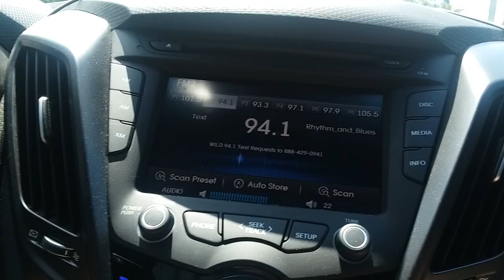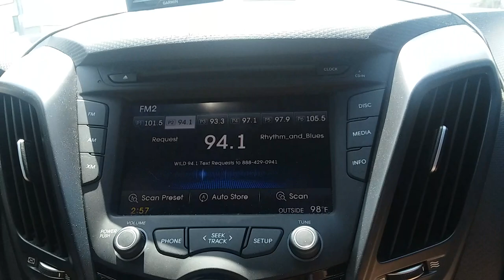WILD 94.1 TAMPA BAY ADVERTISEMENT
We were out at bush gardens and was hanging out with Joey franchise from 94.1 and gave us a huge shout out... Thank you Joeyfranchise #94.1